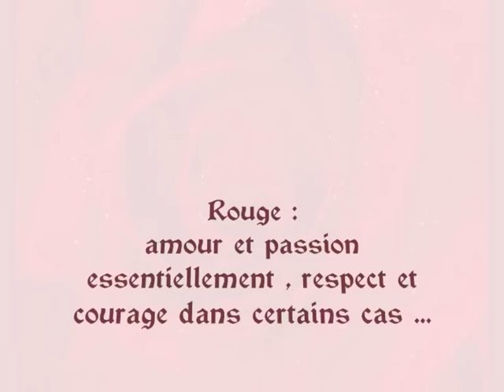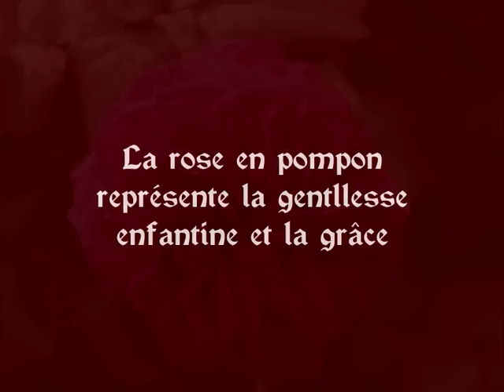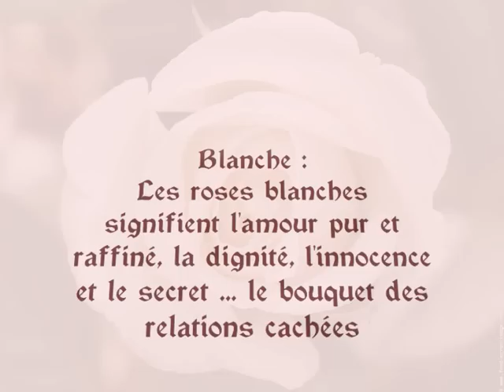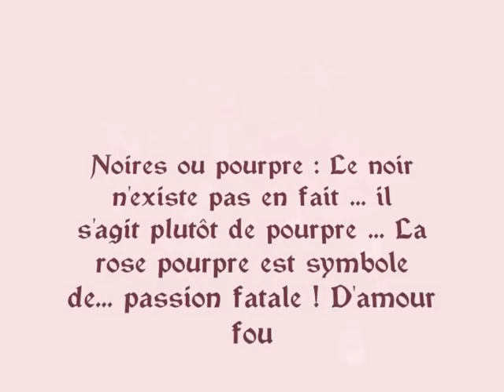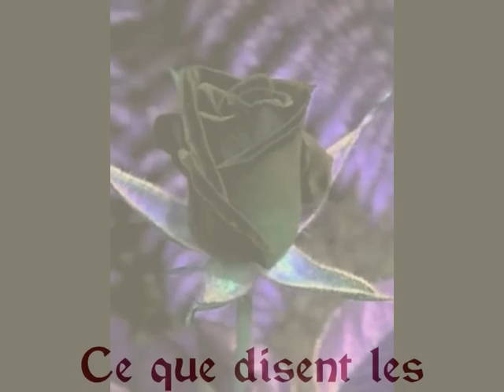Ce que disent les roses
Diaporama sur le langage des roses sur la musique El condor pasa